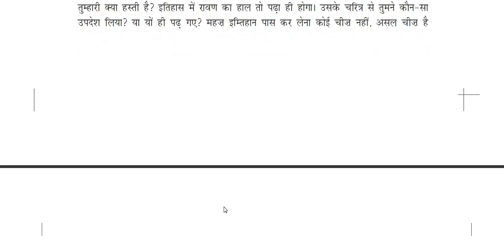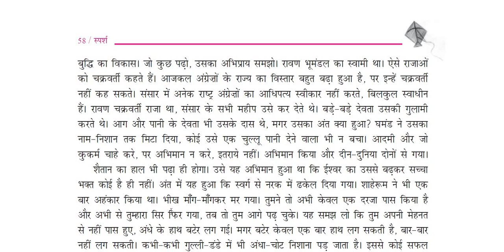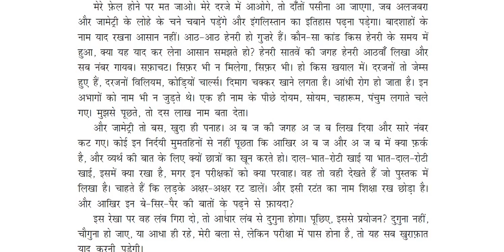10-CLASS-HINDI-CHAPTER-1(Part-3)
GADYA BHAG-BADE BHAISAHAB